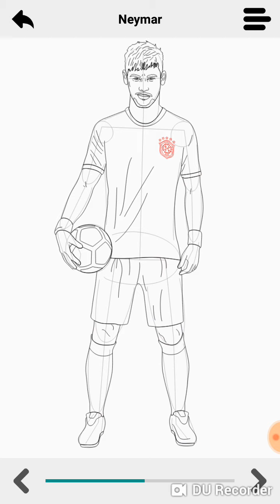How to Draw Neymar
Learn to draw  Neymarr one step at a time @